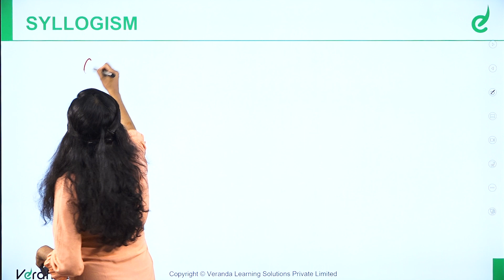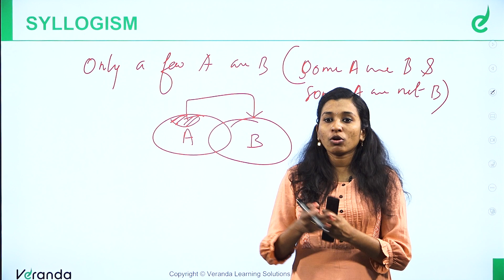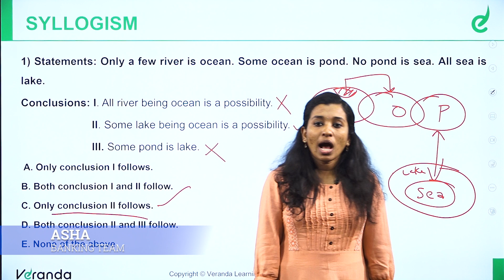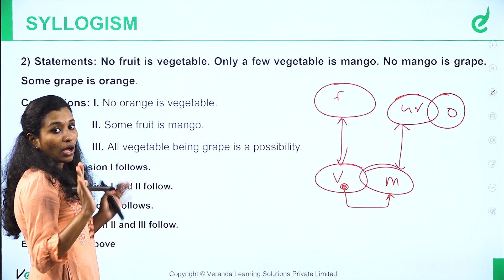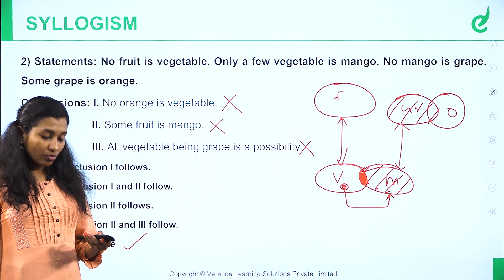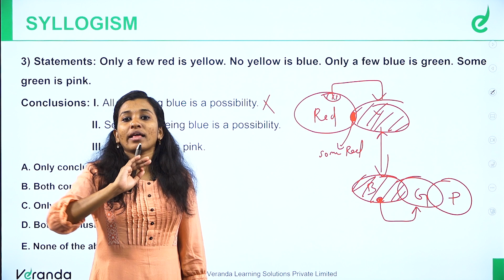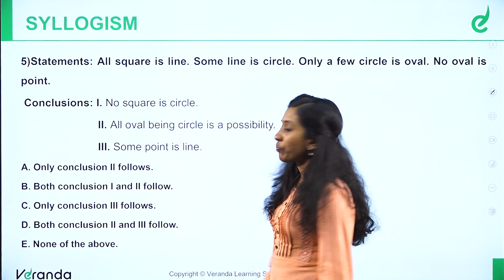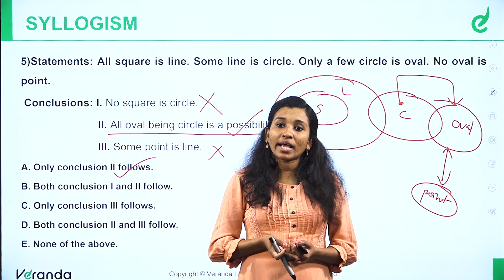SYLLOGISM -ONLY A FEW & ONLY Concept, Reasoning Questions by Asha in Malayalam | Bank Exams | Part 1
In the beginners guide we are going to learn the ' SYLLOGISM - ONLY A FEW & ONLY Concept with Reasoning Questions ' along with a practice session , Part 1 to crack FCI, LIC AAO and Competitive Exams.

Veranda Race MALAYALAM YouTube channel provides updated study material to crack Kerala PSC exams, the latest SSC exam updates, notifications, Bank exam coaching institute details, and more.